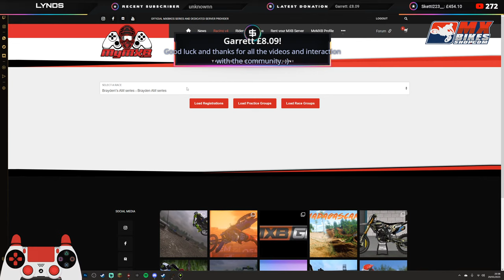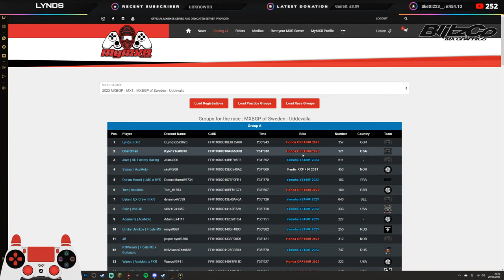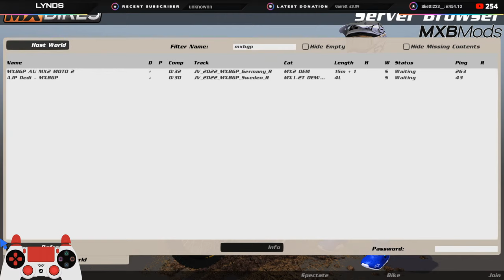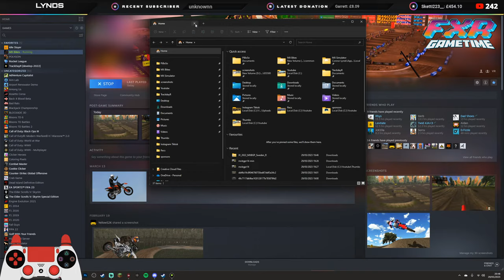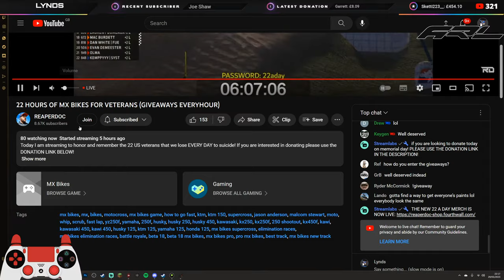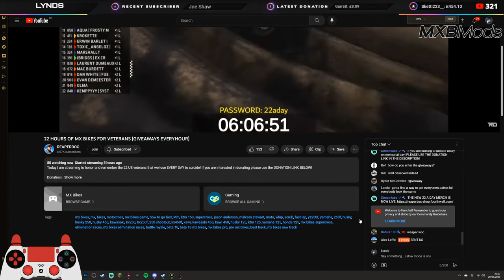2023 MXBGP PRO MOTOCROSS - ROUND 14 UDDEVALLA